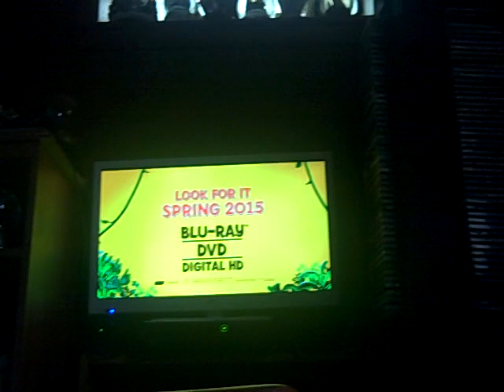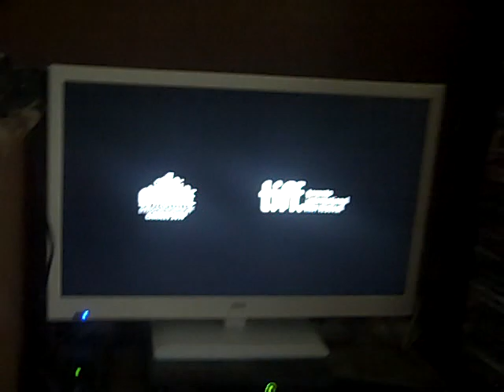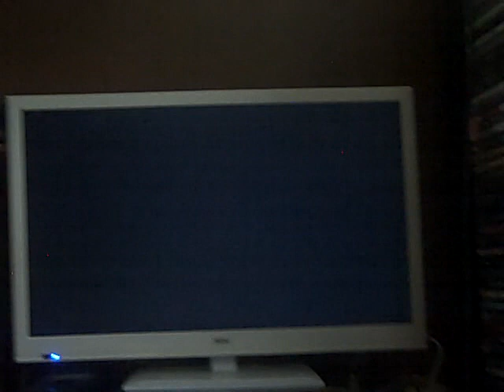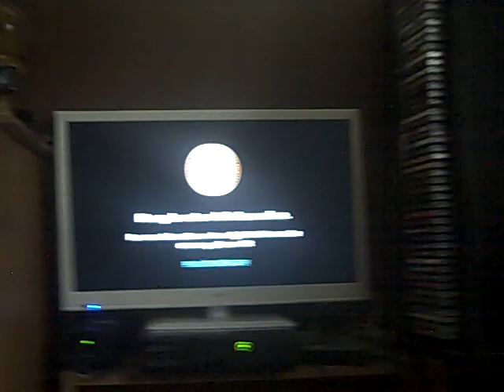Opening to The Boxtrolls 2015 DVD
1. Curious George 3: Back to the Jungle Promo
2. The Tale of Princess Kaguya Promo
3. The Boxtrolls DVD Menu
4. Ultraviolet "Get more with the Blu-ray Combo Pack" Screen
5. FBI Anti-Piracy Warning Homeland Investigation Security Screen (Universal Version)
6. IPR Center Victim Screen (Universal Version)
7. Blue MPAA PG Rating Screen
8. 2013-present Universal Logo
9. Focus Features Logo (The Boxtrolls Variant)
10. Laika Logo (The Boxtrolls Variant)